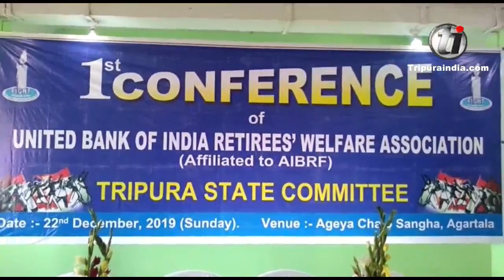United Bank of India retired officers association holds state committee meeting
United Bank of India retired officers association holds state committee meeting at Agartala on December 22